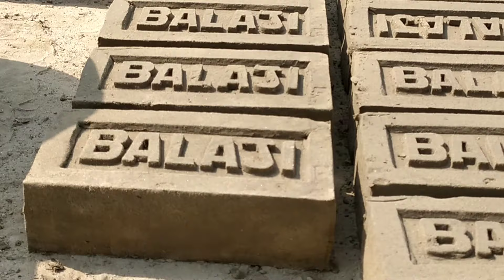Moulding of Bricks / manufacturing of bricks / Drying of bricks /moulding and Drying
Hello friends,

                    Iss video me mai aapko bataya hu
brick' manufacturing of bricks'  ka 2 step bataya hu .

•Moulding
• Drying

• Preparation of clay
• Moulding
• Drying
• Burning

Preparation of clay or Burning next video me bata dunga
or  manufacturing of bricks ka  full 4 steps combined bana ke dekha dunga
agar koi problem hoto comment me bata sakte hai mai aapka problem ka solution dene ka koseis karunga .

Civil construction -